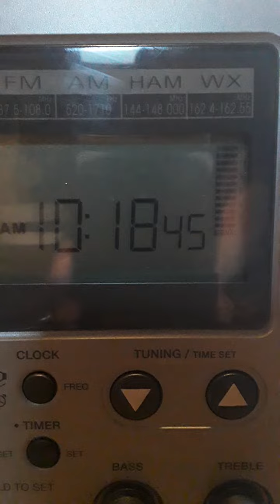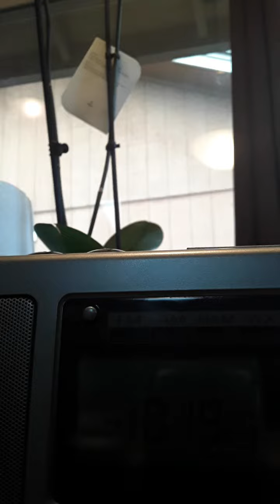THE KNBR RADIO With 1 MINS BACK ON 2 WEEKS AGO ON Thursdays Dec 28th OF 2023!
BACK ON Thursday Mornings Dec 28th OF 2023!